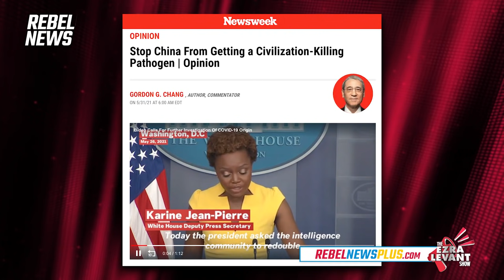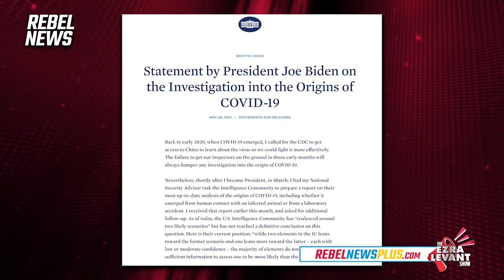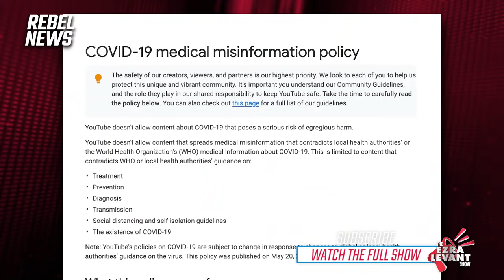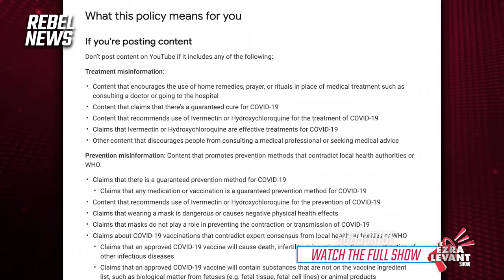Evidence points towards lab leak | Gordon G. Chang on COVID-19 origins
Author and China analyst Gordon G. Chang joins Ezra Levant to discuss the mounting evidence pointing towards a lab leak being the origins of the COVID-19 virus.